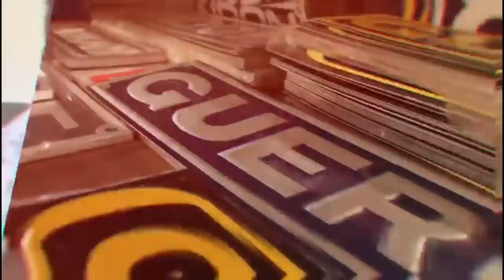CHIPEI A FORDINHA E A CABRITA (dodge ram) + TESTE!!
▬▬▬▬▬▬▬▬▬▬▬ஜ۩۞۩ஜ▬▬▬▬▬▬▬▬▬▬▬▬
  ▓▓▓▒▒▒░░░ LEIA A DESCRIÇÃO DO VÍDEO ░░░▒▒▒▓▓▓
 ▬▬▬▬▬▬▬▬▬▬▬ஜ۩۞۩ஜ▬▬▬▬▬▬▬▬▬▬▬▬
Fala Galera   Acabou de sair
Quer Concorrer a Um Iphone 13📲
OU 5.000,00 no PIX
1 Número 2,00
Promoção
10 Números 10,00 Sai a 1,00 cada Número
 Dinheiro de Pinga !
ApÓs Pagamento demora até 1 dia pra Gerar os números !

BORA ESSA QUERO ACABAR LOGO
Ação Honda Civic
Pra Sair Rapido Coloquei Valor Barato Pra Dar Oportunidade Pra Todos Participarem !
1 Número 15,00
Promocão
10 Numeros  100,00
Lembrando Que Vou Entregar Em Qualquer Lugar Do Brasil 🇧🇷

▬▬▬▬▬▬▬▬▬▬▬ஜ۩۞۩ஜ▬▬▬▬▬▬▬▬▬▬▬▬

PARCEIROS🔴